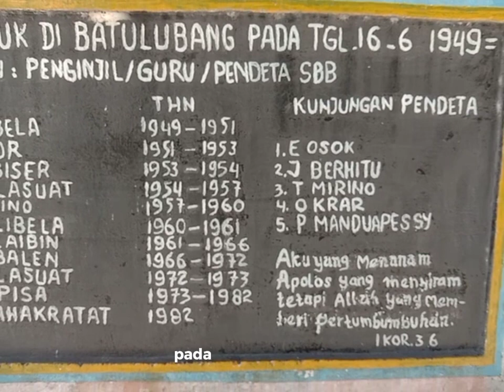Wisata Alam Pantai Batu Lubang @stevenhoway2366#papuabaratdaya#